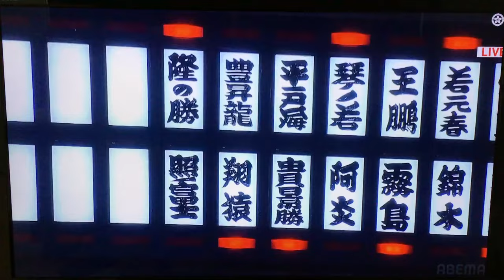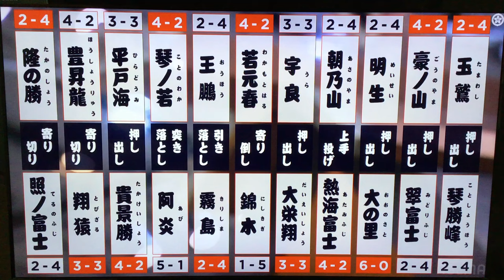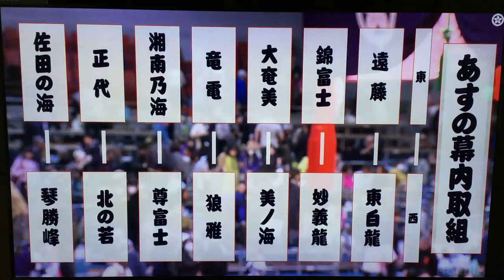March 2024 - Day SIX - Terunofuji v Takanosho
**Links Below**  Yokozuna Terunofuji (2-3) faces off against M3 Takanosho (1-4) in the final match on Day 6 in Osaka.

-Jason